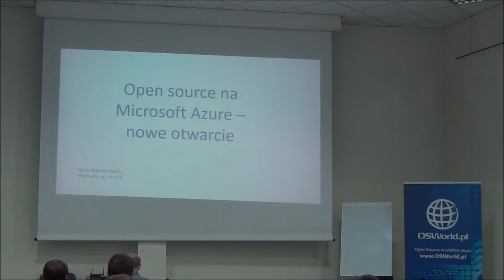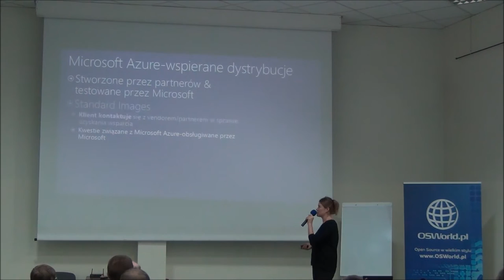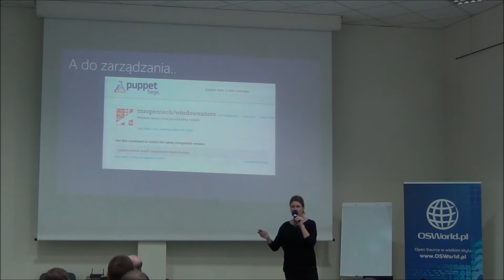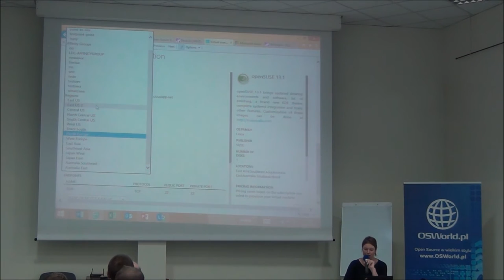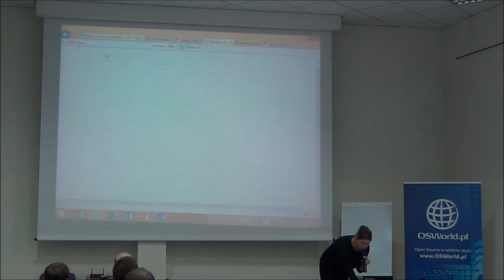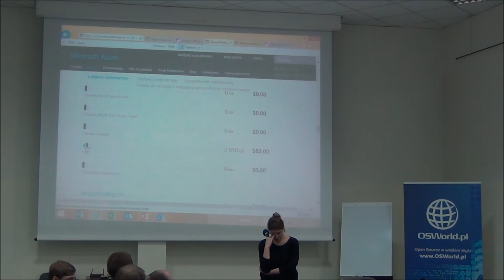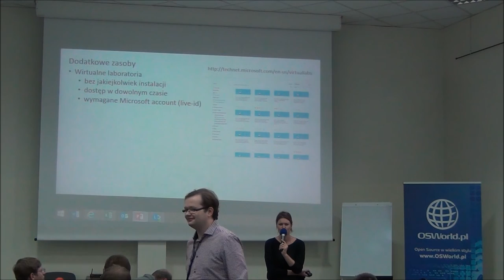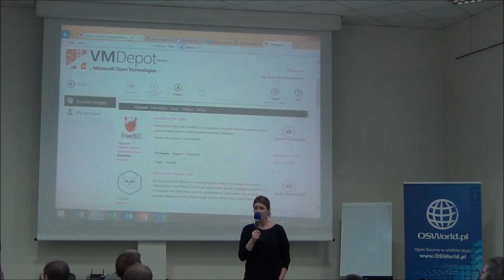Sylwia Ptaszek-Pydyn: Open source na Microsoft Azure – nowe otwarcie v.2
Maszyny wirtualne z Linux, bazy danych: Oracle oraz MySql, Wordpress, Drupal a na dodatek do zarzadzania Puppet i Chef… czym jeszcze zaskoczy nas Microsoft?